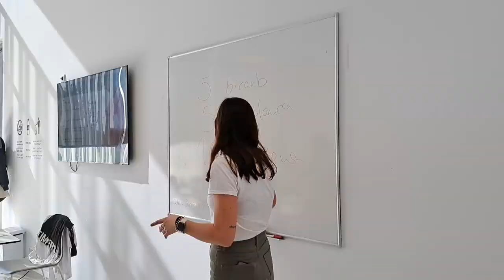1er MARATON FORMATIVO DE COSMÉTICA NATURAL